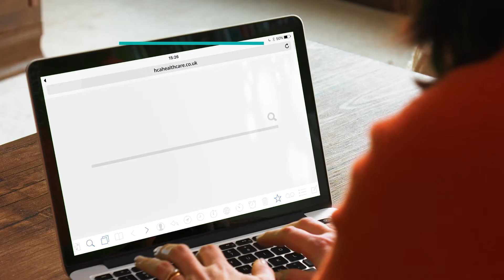What is Bowel Cancer? | HCA Healthcare UK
What is bowel cancer? What are the symptoms? How is bowel cancer diagnosed?